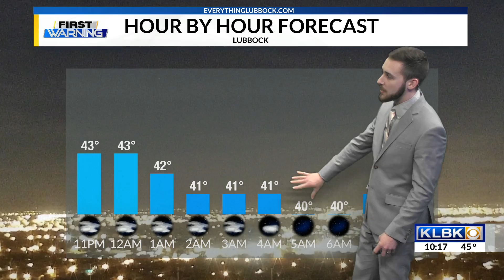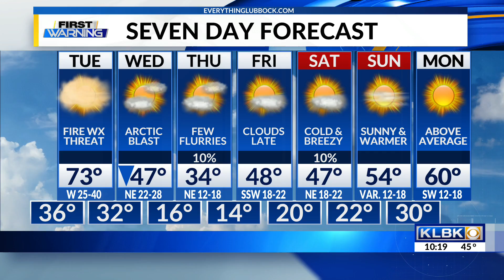Weather Headlines – January 18th, 2022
LUBBOCK, Texas — KLBK Chief Meteorologist Jacob Riley has an updated forecast in your weather headlines.